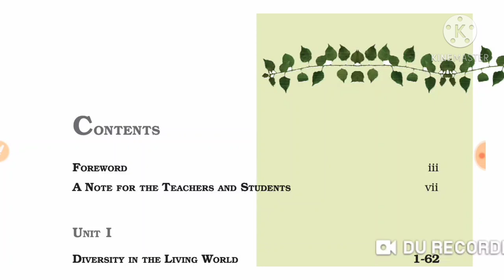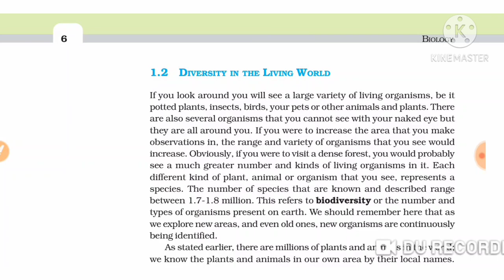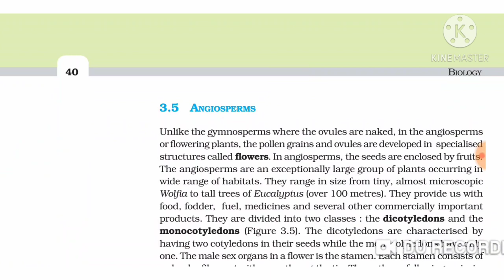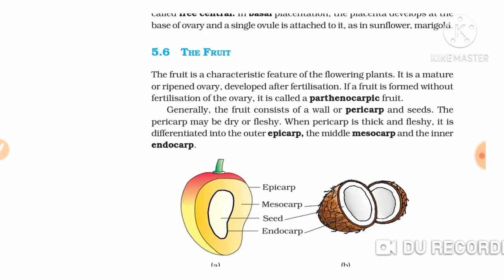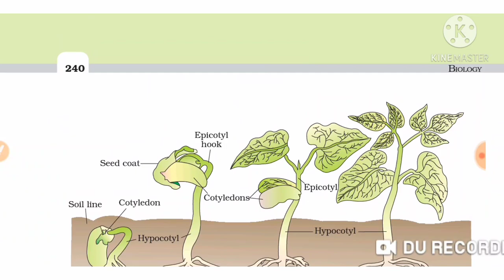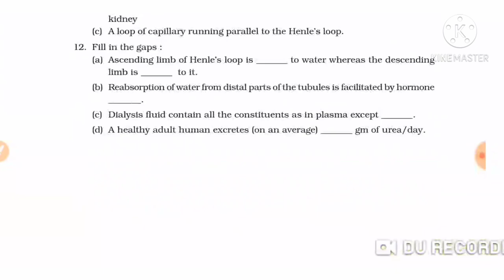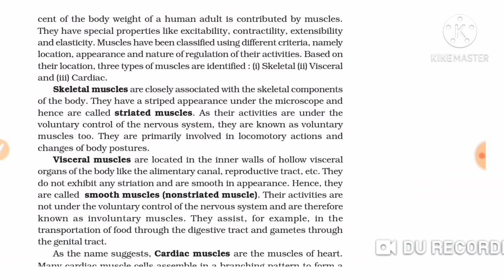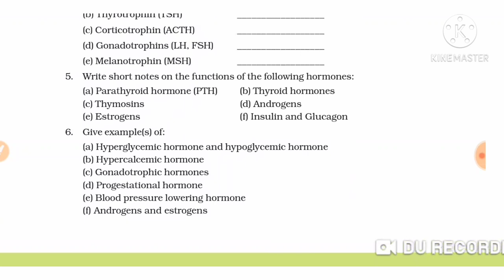CBSE class 11 biology reduced syllabus for exam 2021 detailed explanation by ncert book